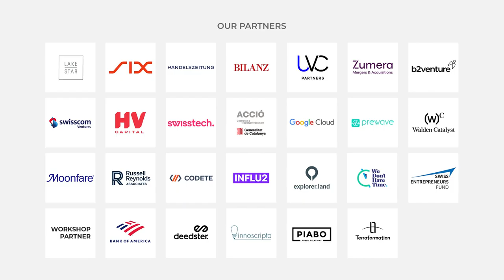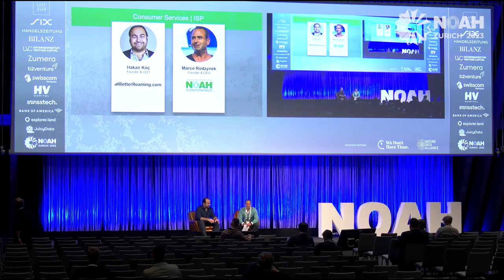BetterRoaming.com & NOAH Conference - NOAH23 Zurich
Consumer Services: Fireside Chat with Hakan Koç - Founder & CEO, betterroaming.com and Marco Rodzynek - Founder & CEO, NOAH Conference at the NOAH Conference Zurich 2023, 13-14 December, The Circle.